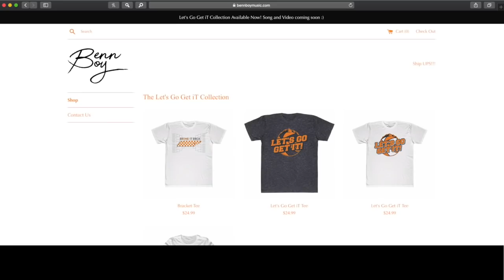Vols Tribute - Lets Go Get iT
bennboymusic.com presents a tribute to the Men's vols basketball team for having a successful season, this includes the coaching staff as well. Enjoy!!